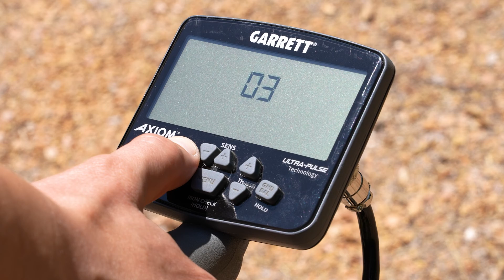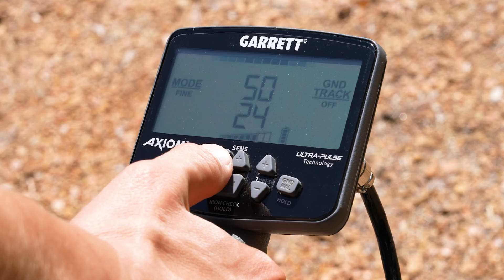Axiom: Direct Controls: Volume, Threshold, Sensitivity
Volume, Threshold and Sensitivity settings on the Axiom are discussed in this video